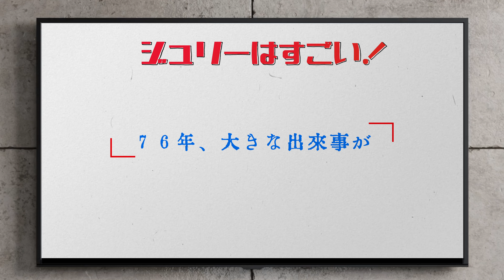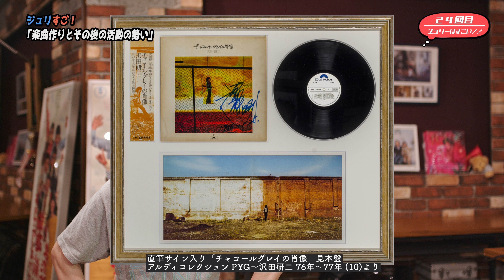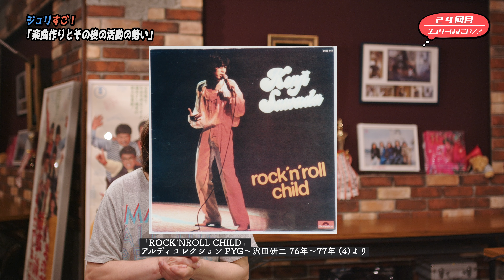【第２４回】「ジュリーはすごい！」海外の活動、映画、事件など７６年のざっくりとした話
【第２４回】「ジュリーはすごい！」

0:00    OP〜
0:34    76年初頭
1:28　パリの哀愁
3:21    あの事件の話
8:57    アルバムに楽曲、その後の活動〜エンディング

twitterで小話として投稿していた「ジュリーはすごい！」をyoutube版で話していこうと思います！
第２４回目は、７６年のざっくりとした話をしていきます！